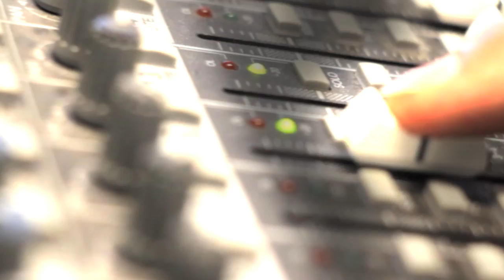CINEMATIC GUITARS 2: Trailer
All sounds are 100% Cinematic Guitars 2!

REDEFINE YOUR SOUND!